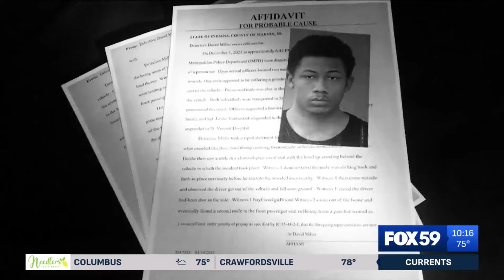Man sentenced to 110 years in prison for 2021 double homicide Indy’s north side